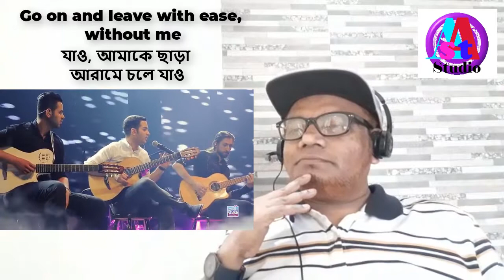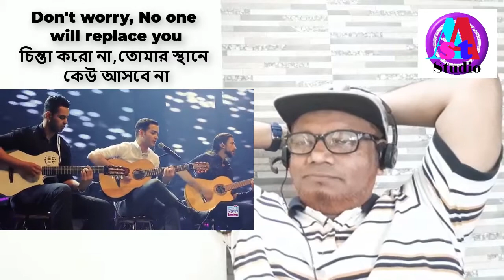AAst studio reacts to Mohsen Yeganeh ( I promise you )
Only Reaction to Mohsen Yeganeh song that's it